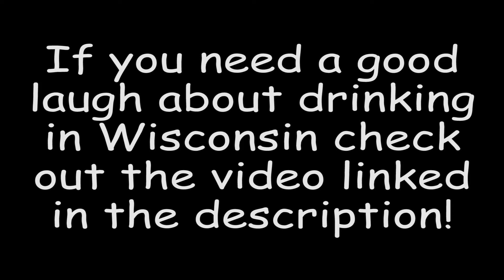I'm Hungry - Let's get dinner on the 1025R!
I was hungry and waiting for the dump trailer to come back with gravel so I took the 1025R to get something to eat.